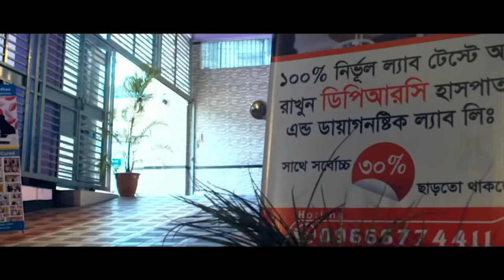বুক, ঘাড় ও হাতে ব্যথার রোগী এখন সুস্থ । আলহামদুলিল্লাহ্ DPRC’র চিকিৎসায় রোগী এখন সুস্থ । PID,PLID